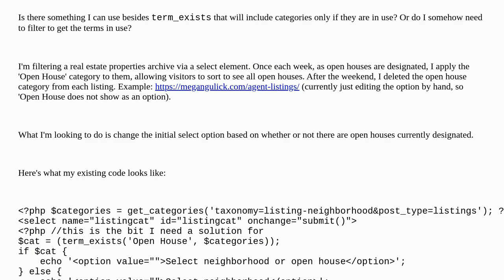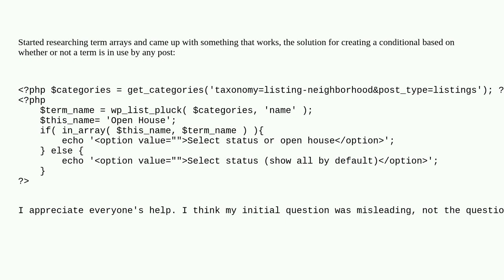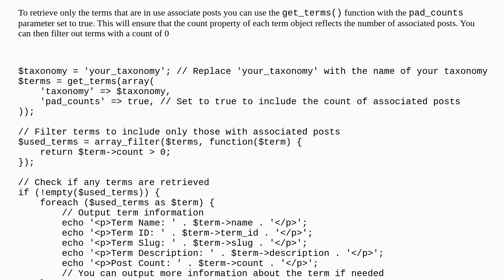Wordpress: Retrieve only terms that are in use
Retrieve only terms that are in use

A special thanks goes out to the awesome community

  terms